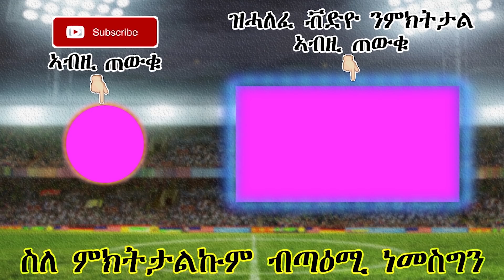ዜናታትን ጸብጻብን ስፖርት 02-04-2019| ፖግባ ክብረት ይህበኒ ኣይነበረን| Sport news